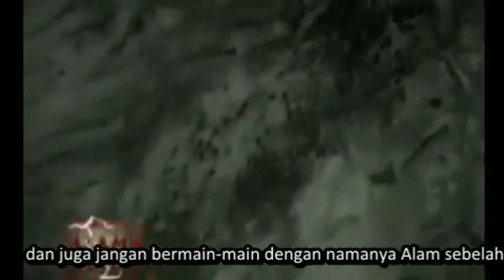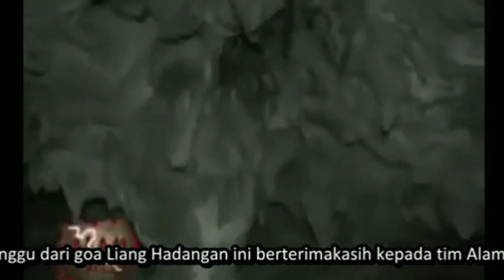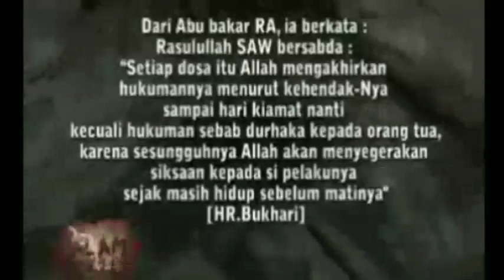Alam Sebelah "Misteri Goa Liang Hadangan (Bekas Pecahan Kapal Raden Penganten)" Part 2 {Nostalgia}